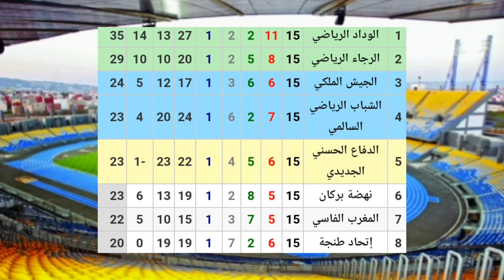موعد وتوقيت مباراة الوداد الرياضي وإتحاد طنجة في الدوري المغربي والقناة المجانية الناقلة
" سيتم تنزيله يوم المباراة " إن شاء الله